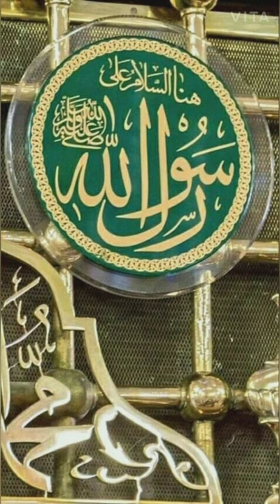Madina photo status